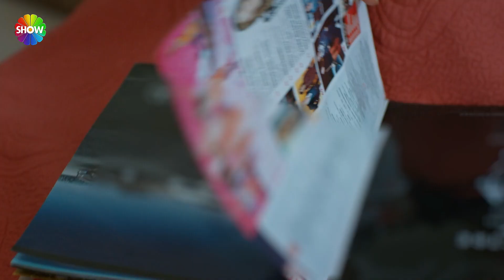"İçinden gelen sese kulağını kapat!" | Aşk Laftan Anlamaz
“Aşk Laftan Anlamaz”ın ilk bölümünde; Hayat bir sabah uyandığında annesi Emine’yi karşısında bulur. Altı aydır iş bulamamasının sonucu olarak memleketine geri dönmeye zorlanır. Uzun yakarışlardan sonra yumuşayan Emine kızına sadece bir gün müddet verir. Hayat, telaşlı ve umutsuz bir şekilde görüşmeye giderken yakışıklı iş adamı Murat’la karşılaşır. Kavgalı bir şekilde ayrıldıktan sonra ikinci görüşmesi için, tekstil alanında önemli bir marka olan Sarte’ye doğru yola çıkar. Bitik bir halde asansöre bindiğinde ise küçücük bir yanlış anlaşılma sonucu kendini asistan olarak işe başlamış bulur, üstelik tamamen başka bir kimlikle! Hayat, bu olanları nasıl düzelteceğini düşünürken olaylar iyice arapsaçına döner. Ertesi gün işyerine gittiğinde karşısında Murat’ı görür. Üstelik patronu olarak! Bir an önce oradan kurtulmaya çalışan Hayat, iyice köşeye sıkışır. Çünkü yerine geçtiği Suna, tüm yaşananları öğrenmiştir.

Yapım: Bi Yapım
Yapımcı: Burak Sağyaşar
Yönetmen: Müge Uğurlar
Senaryo: Nuray Uslu